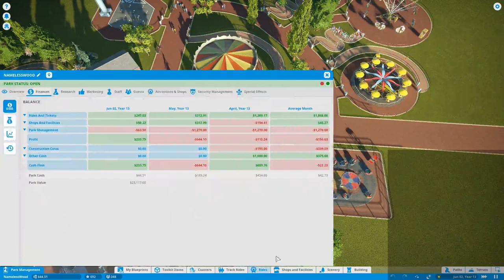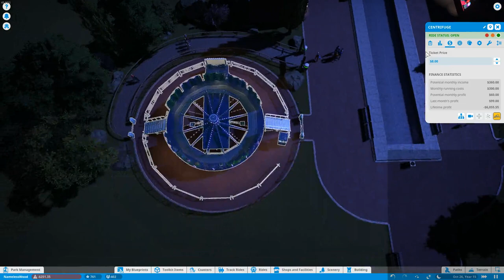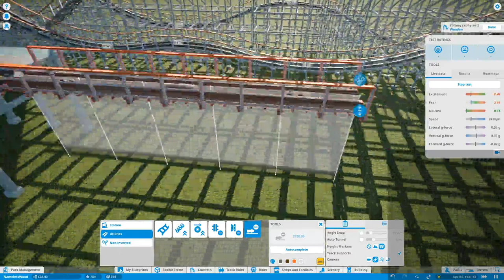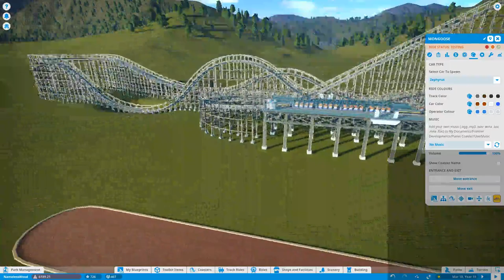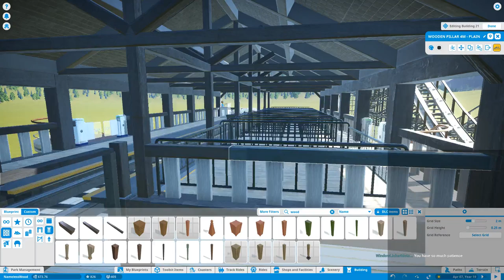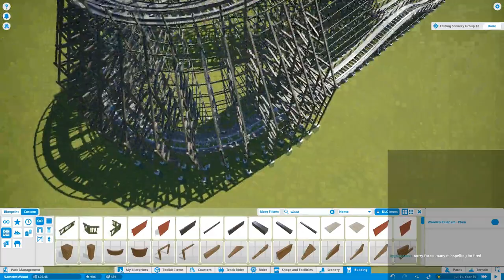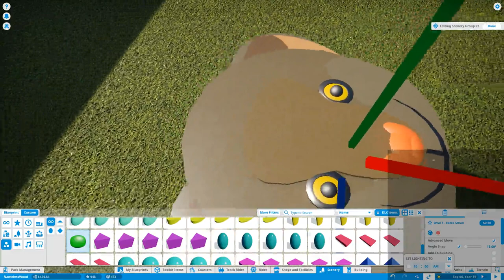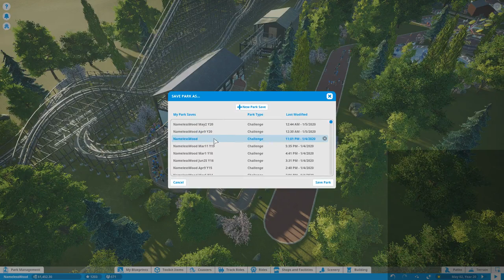Planet Coaster NamelessWood Episode 3 -11 hours of building Mongoose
I am really sorry, I streamed for 11 hours and don't want to do editing
This is a archived livestream of me building NamelessWood in Planet Coaster. This park is on challenge mode on "harder" difficulty, which is the hardest in the game currently. It really is "harder."

Do note I have all the DLCs.